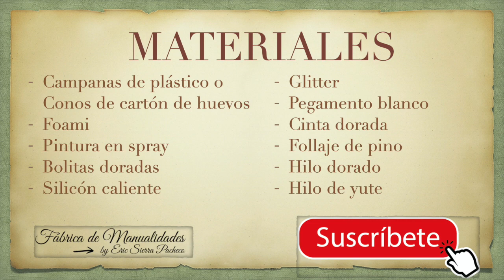Decoraciones con CDs, Ideas para la sala, Reciclaje, Diy, Artesanato, Decoupage, Porcelana fría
MATERIALES:
CDs
Gesso
Pinturas acrílicas
Servilletas decoradas
Pegamento para decoupage
Pegamento blanco
Porcelana fría
Silicón caliente
Cinta
Cordón
Piedras de acrílico

Hermosas decoraciones para las paredes de tu casa, sea en la sala, comedor, pasillo o alguna recamara, están hechos con CDs pero son fáciles de hacer, además con un acabado brillante que le da un toque de lujo, no pierdas la oportunidad de hacerlos y presumirlos en alguna de las paredes de tu casa.